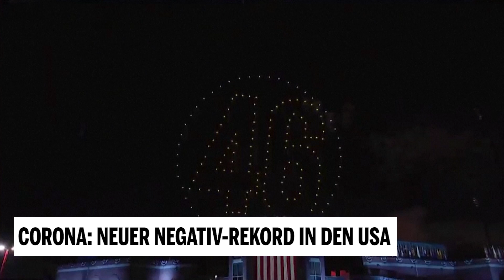Corona: Neuer Negativ-Rekord in den USA